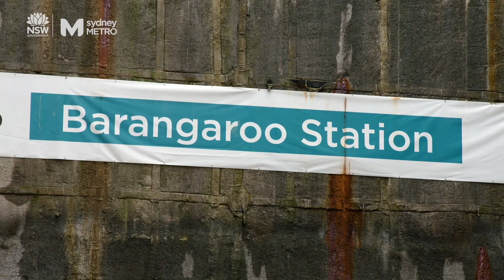Sydney Metro: final city break-through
Sydney Metro tunnelling has finished under the city centre.
Four out of five mega tunnel boring machines are now finished work – all that remains is the completion of a second metro railway tunnel deep under Sydney Harbour.
More than 97 per cent of tunnelling is now complete.
Tunnel boring machine (TBM) Mum Shirl was the fourth mega borer to finish work, breaking through a wall of rock at the new Barangaroo Station.
Since starting work at Marrickville in November 2018, Mum Shirl took about 14 months to build an 8.1-kilometre tunnel to Barangaroo, cutting through sandstone and shale to excavate more than 821,000 tonnes of rock - enough to fill 126 Olympic swimming pools.
TBMs Nancy, Wendy and Mabel finished work late last year.
More than 8400 people have worked on the Sydney Metro tunnelling project between Chatswood and Sydenham, including under Sydney Harbour. The tunnelling works have employed about 560 tunnellers including carpenters, mechanical fitters, electricians and boilermakers.